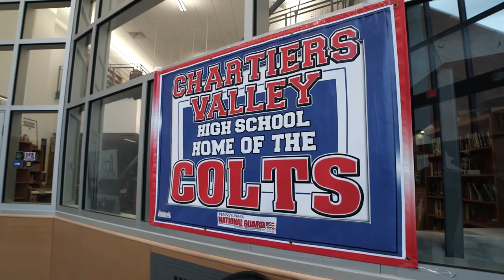Cate Gannon profile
Profile of Middle School phys ed teacher Cate Gannon